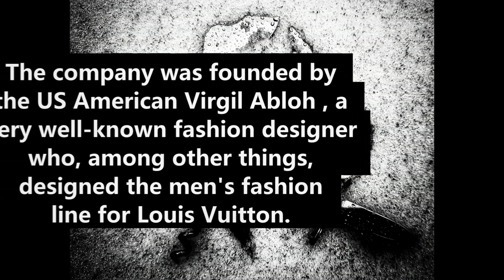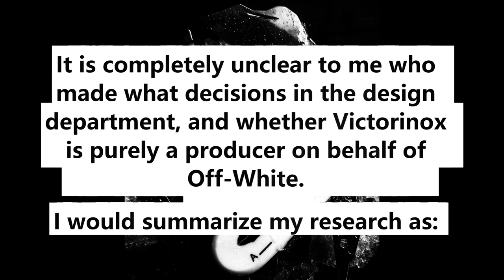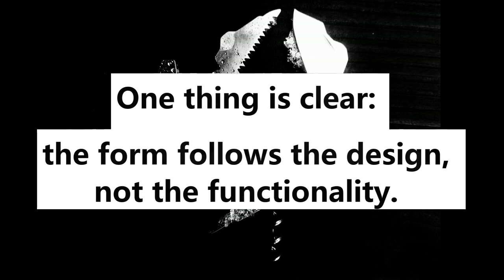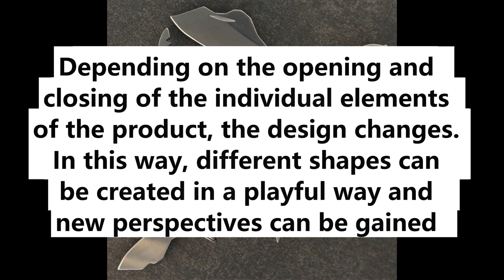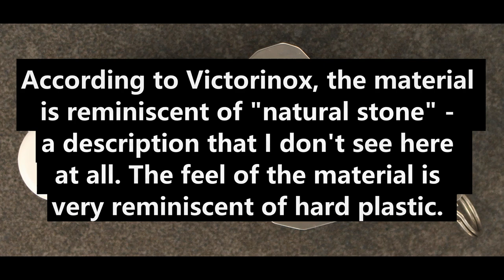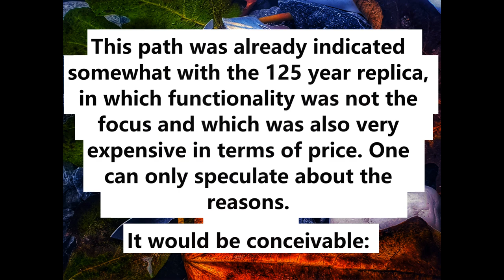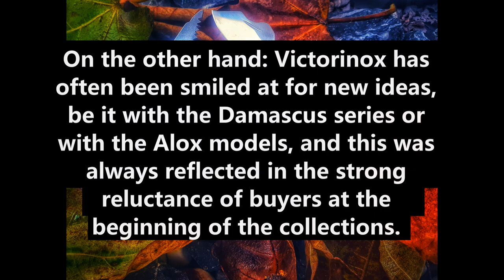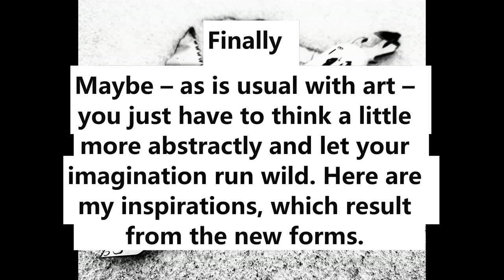Off-White™ c/o Victorinox Art. Nr. 1.3611.OW - REVIEW - English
Review of the new Off-White™ c/o Victorinox, an art/design product by Victorinox.

History, background, product, conclusion